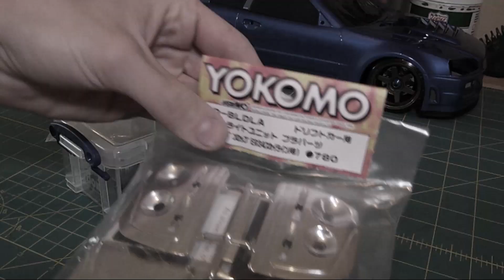The Drift Project Returns!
If you want to check out the Facebook / Twitter pages, links are down below: